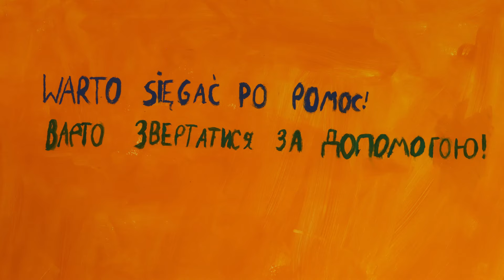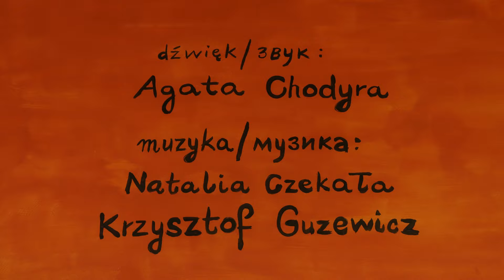Warto sięgać po pomoc! / Варто звертатися за допомогою!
Warto sięgać po pomoc!
Młode osoby z Ukrainy stworzyły piękną animację o tym, że warto dbać swoje dobre samopoczucie i zdrowie psychiczne. Czasem wystarczy wyciągnięta dłoń, uwaga i czas drugiej osoby, żeby ciężką chmurę zamienić w lekkie piórko :-)

Варто звертатися за допомогою!

Молодь з України створила чудову анімацію про те, що слід дбати про своє добре самопочуття та психічне здоров'я. Іноді все, що потрібно - це простягнута рука допомоги, увага та час іншої людини, щоб перетворити важку хмару на легку пір'їнку.

Film animowany stworzony przez dzieci z Ukrainy mieszkające w Warszawie.
Powstał w ramach projektu Plan International i Irish Aid kierowanego do młodych osób z doświadczeniem uchodźczym, mającego na celu wzmacnianie odporności psychicznej dzieci i młodzieży.

Reżyseria i montaż / Pежисура та монтаж:
Daria Kopiec

Opieka scenograficzna / Cценографічний менеджмент:
Dominika Ludwig

Wsparcie realizacyjne / підтримка в реалізації:
Zosia Bernad

Scenariusz i realizacja / Сценарій і реалізація:

Amina Antonova / Аміна Антонова
Diana Didovych  / Діана Дідович
Masza Podovzhnia/ Маша Подовжня
Nazarii Osypov / Назарій Осипов
Oleh Babura / Олег Бабура
Veronika Shumakova / Вероніка Шумакова
Gerda Ludwig / Герда Людвіг

Pamiętaj że w Polsce dzieci chronione są prawem.
Nikt nie może cię krzywdzić, bić, czy poniżać.
Gdyby tak było, powiedz o tym dorosłemu, któremu ufasz – opiekunowi, nauczycielowi lub zadzwoń!

Пам’ятай, що в Польщі діти захищені законом.
Ніхто не може тебе ображати, бити чи принижувати. Якщо таке сталося, обов’язково скажи дорослому, якому довіряєш: своєму опікуну, вчителю,  або зателефонуй:
• зателефонуй на телефон довіри для дітей та молоді – тел. 116 111
• звернися за допомогою до психолога в школі або у фонд Польський Міграційний Форум